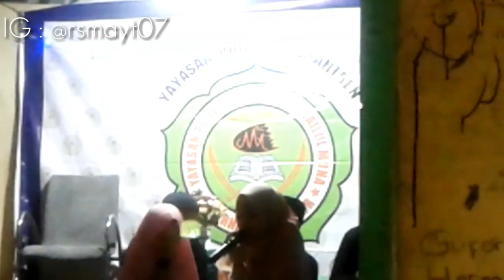HADROH PONPES NAILUL MUNA (SIDNAN NABI) || Rsmayt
Peringatan maulid Nabi Muhammad SAW di Ponpes Nailul Muna.